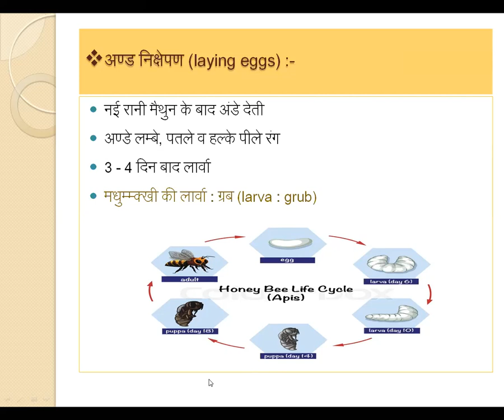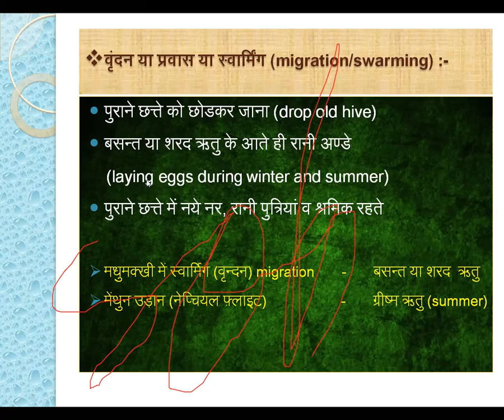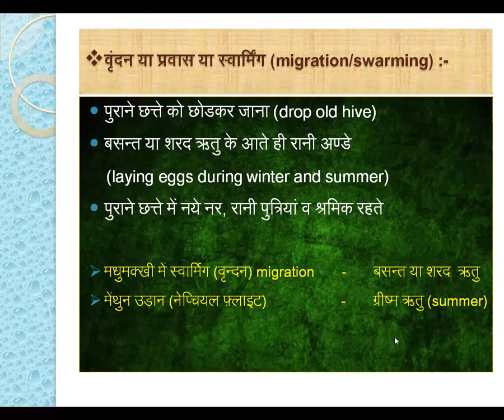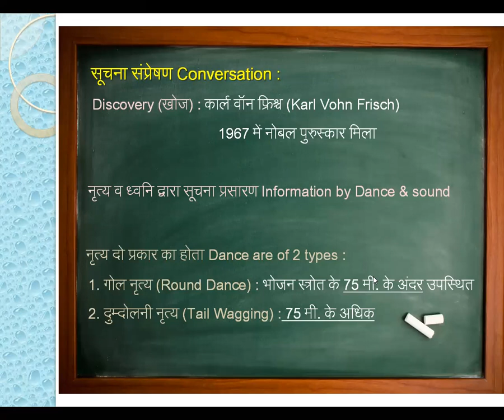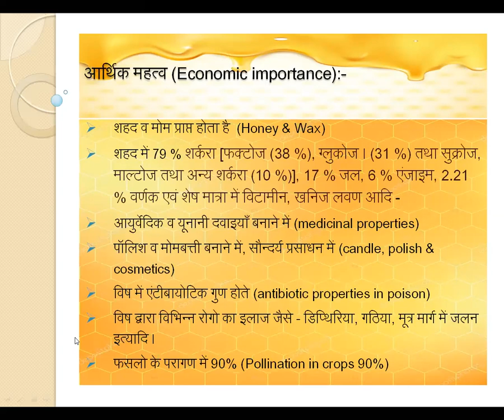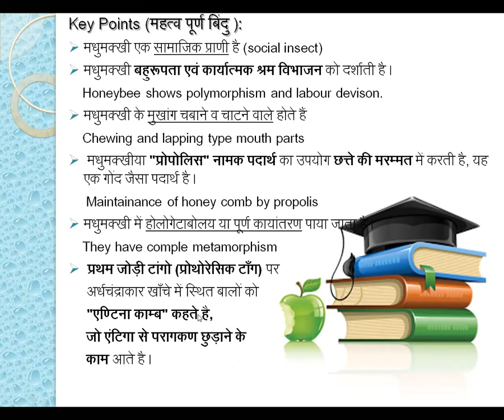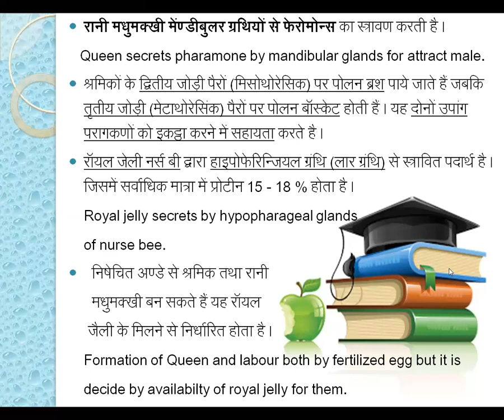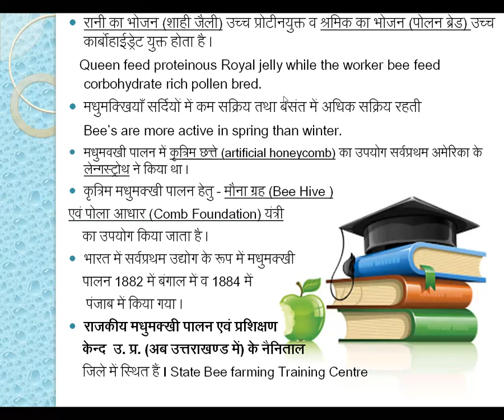मधुमक्खी पालन पार्ट-2 (Apiculture)